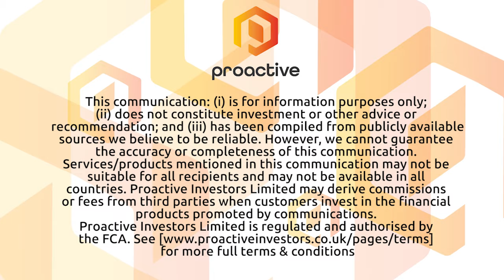Rumble Resources confident of world-class base metals at Kalitan Feeder Zone as it starts drilling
Shane Sikora tells Proactive about the Kalitan Feeder Zone at the Earaheedy project in Western Australia, where the company is busy with a multi-rig drill program to extend the resource, and there are high hopes for a world-class base metals system of provincial scale.